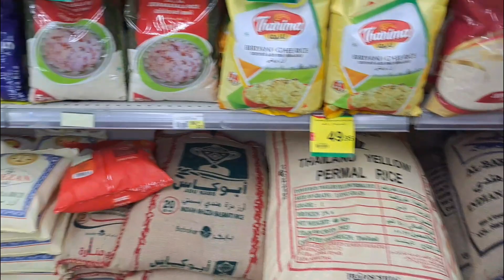🇸🇦😜local Lifestyle Arbi#vlog